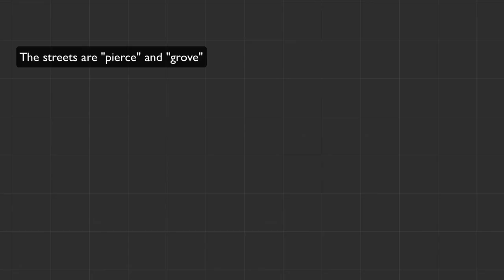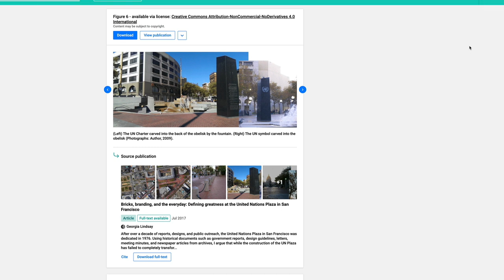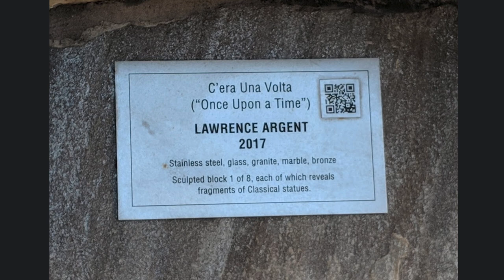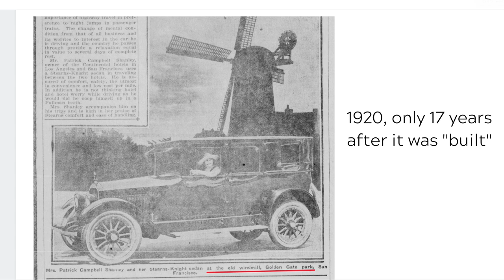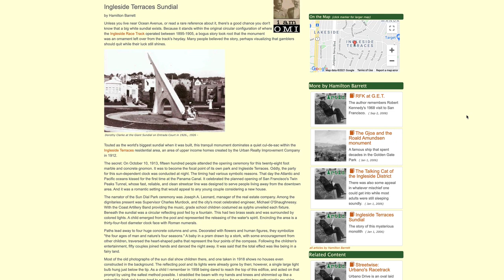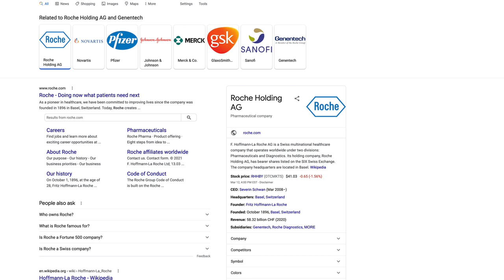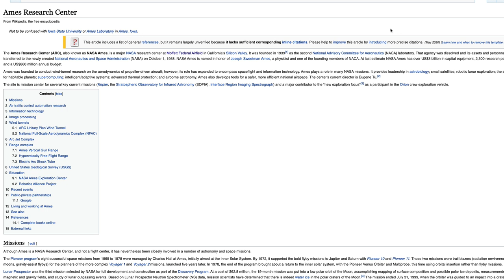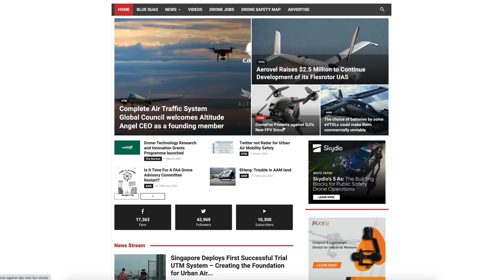Mirroring Caillea Crone's Mystery of the Celestial Triangle - Pt 3B Finishing-up San Francisco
Mirrored with permission.

From Caillea's description on her channel:  Finishing up the Golden Gate in Laurel Hill, Civic Center, UN Plaza, the World's Largest Sundial, More Rituals and a Gematria Wrap Up with all of our favorite swamp creatures: FB, Ggl, NASA, DOD & Big Bio Tech.

Corrections:  I erroneously give the impression that Roche Holdings outright own the other companies listed, they only outright own Genentech and Roche.  What I meant to express is the level of influence by way of the holding group (through stock purchases and their R&D funding) on the rest of their "affiliates" (which is the word I should have used instead of "controlling influence".). Thank you to my viewers for helping me be a better independent researcher.